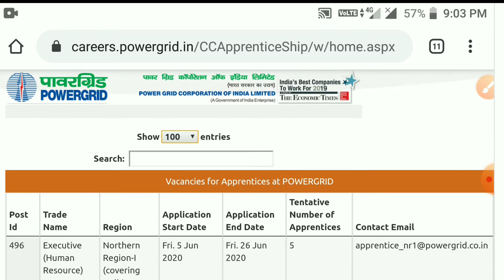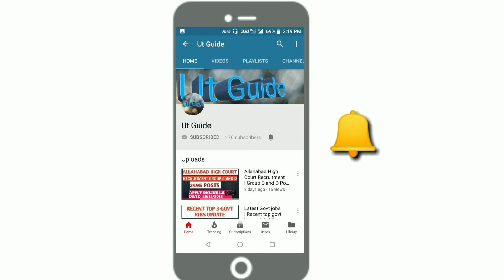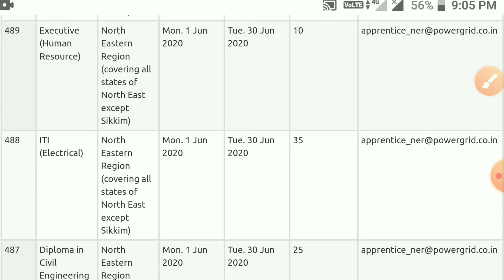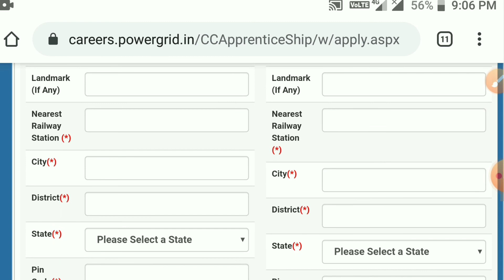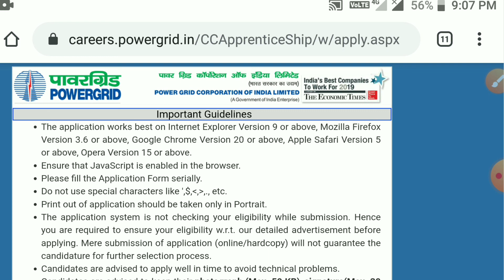PGCIL - Apprentice Recruitment ITI ,Diploma ,B.tech ,2020 || Power Grid Corporation Of India Limited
Note: check official website for Apply online.
Power Grid Corporation Of India Limited Recruitment ITI DIPLOMA B.tech etc
137 posts
Last date 30/06/2020
All india apply
Apprentice training 2020

.Visit again.